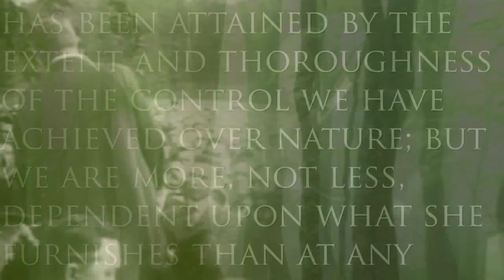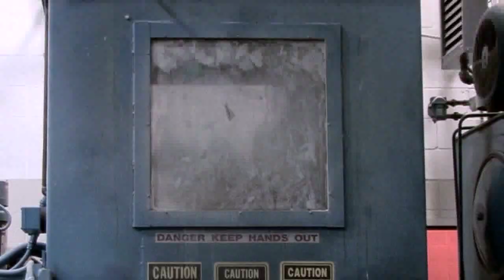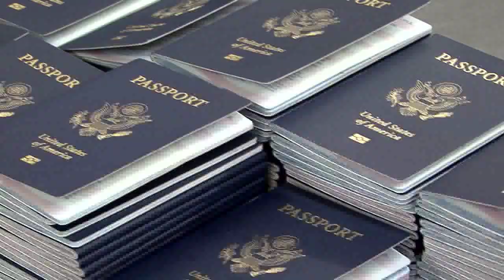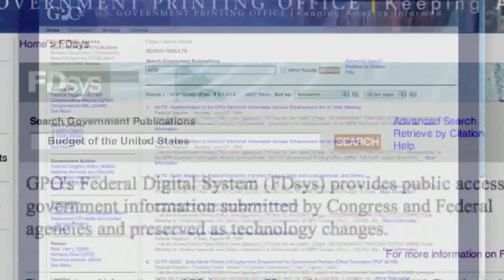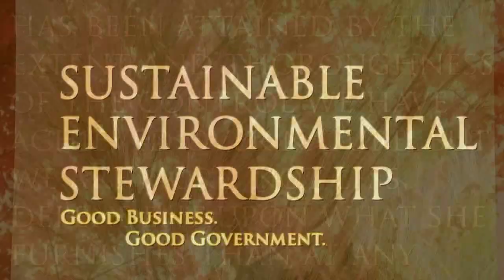U.S. Government Printing Office: Sustainable Environmental Stewardship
March 2009---The U.S. Government Printing Office's accomplishments and initiatives for attaining sustainable environmental stewardship at one of the world's largest digital information facilities.